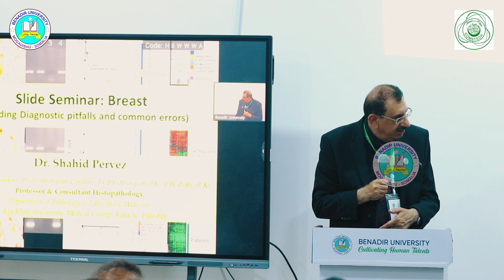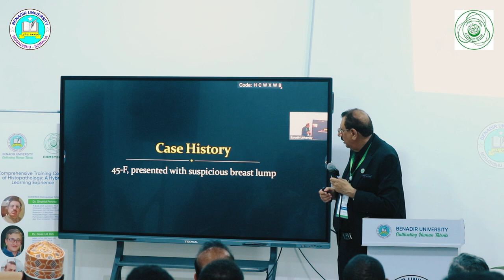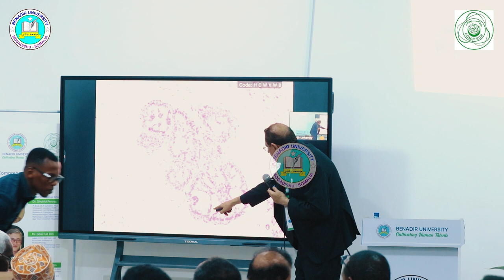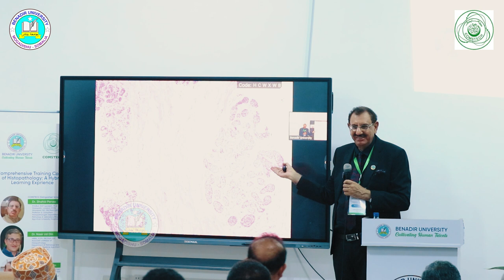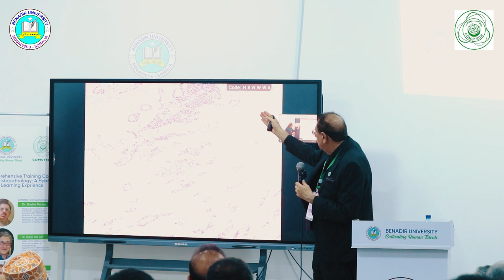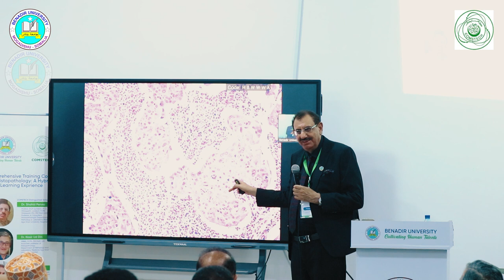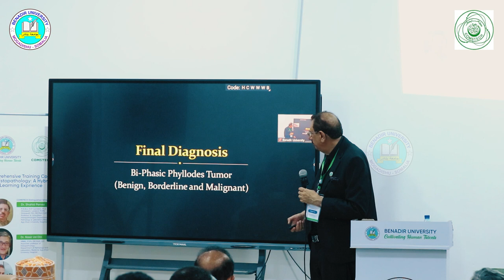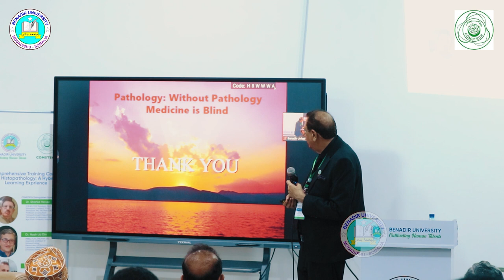Prof. Shahid Pervez - OIC-COMSTECH Training Course in Histopathology: A Hybrid Learning Experience.